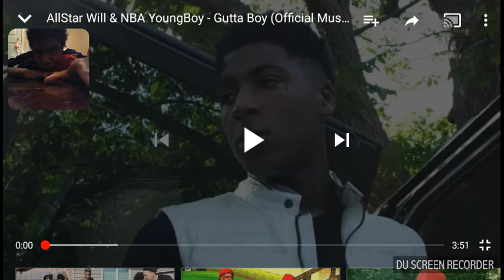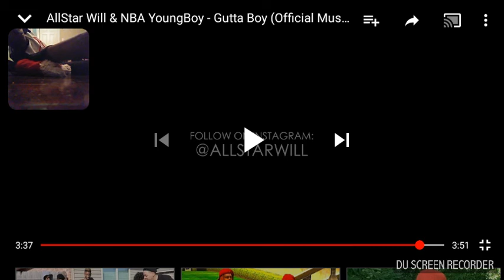AllStar Will ft. NBA YoungBoy- Gutta Boy(reaction)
Second Facebook: Idell Harris

Instergram: bigwoodaflyguysofly2001